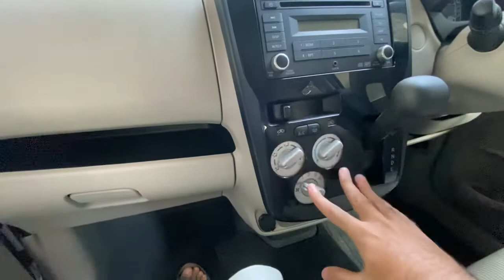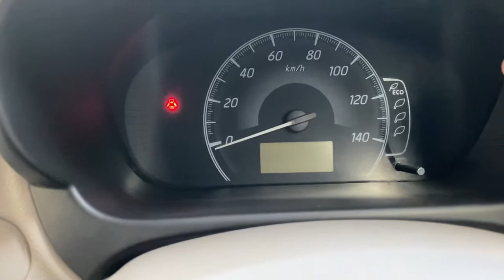Nissan Dayz 2021 l Best Fuel Average l J package 2018 Model l Fresh Import 2021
Nissan Dayz 2018 Model J package
Fuel consumption
Interior Leg space
Trunk space
Seatings
Alto vs Dayz
Price in peshawar at car junction ring road.
Need ur feedback.